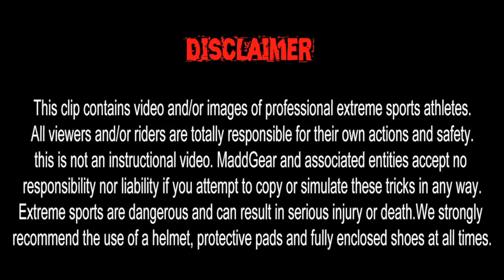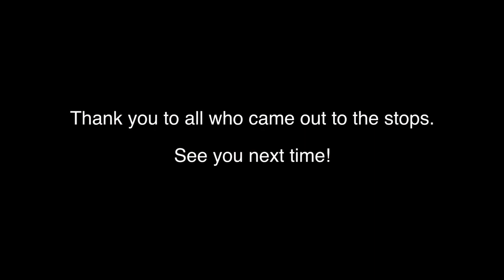Northern Exposure Tour Video